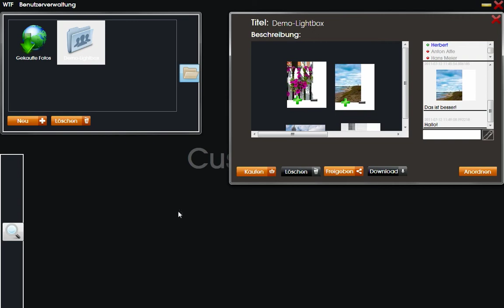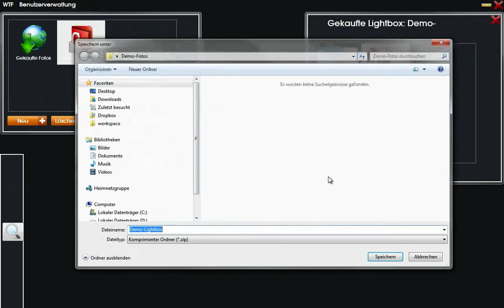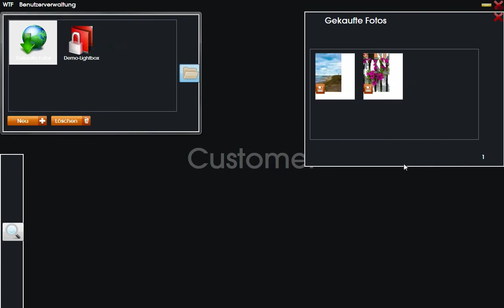What the Foto? Funktionen für Kunden